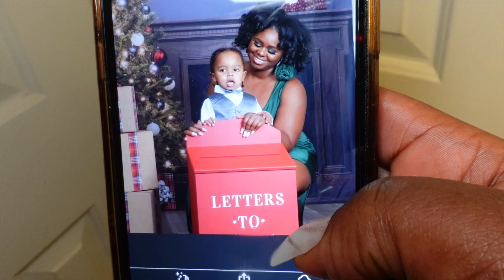I am SO MAD the photographer did this, Amir wasn't having it, family Christmas photoshoot fail, GRWM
Hey loves! I'm back with another Vlogmas video! Y'all gotta come see how our family Christmas photoshoot turned it. it was ...uhhhhh..yeah, just watch, lol!!!
I also give y'all a lip flip update!!
& No shade to the photographer either.
Love y'all! Enjoy & Thank you all for the support :)
gifts, toddler, mom, christmas tree, decor, love, pictures, fashion nova dress, black woman, lip filler